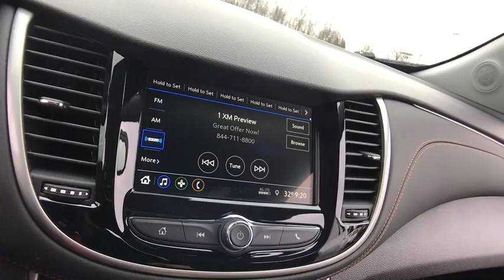2019 Chevrolet Trax Lake Orion, Rochester, Oxford, Auburn Hills, Clarkston, MI 778419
Silver Ice Metallic N 2019 Chevrolet Trax available in Lake Orion, Michigan at Wally Edgar Chevrolet. Servicing the Rochester, Oxford, Auburn Hills, Clarkston, MI area.

Trax LT, Preferred Equipment Group 1LT.brbrFWD ECOTEC 1.4L I4 SMPI DOHC Turbocharged VVT 6-Speed Automatic 26/31 City/Highway MPGbrbrbr***GM vehicles will reflect Employee Pricing less current factory incentives. Special offers and incentives may apply based on eligibility. Pictures may not reflect actual vehicle. Posted miles may vary. Some options listed may be inaccurate due to VIN decoders. Some vehicles may have added accessories. See Dealer for details.*** Price includes: $2,000 - General Motors Consumer Cash Program. Exp. 04/30/2019, $750 - GM Down Payment Assistance Program. Exp. 04/30/2019, $2,500 - GM Lease Loyalty Towards Purchase Private Offer. Exp. 04/30/2019, $750 - Chevrolet Select Market Bonus Cash. Exp. 04/30/2019